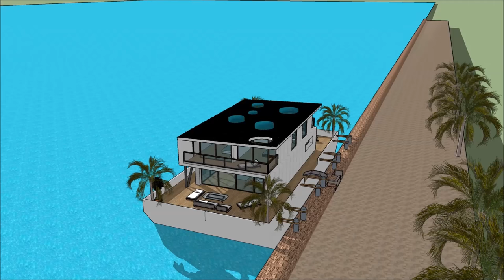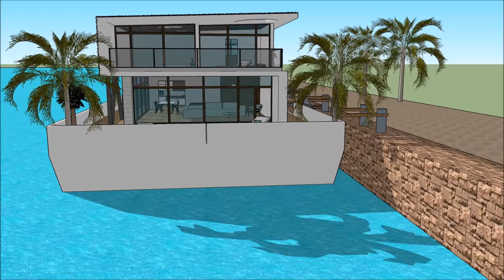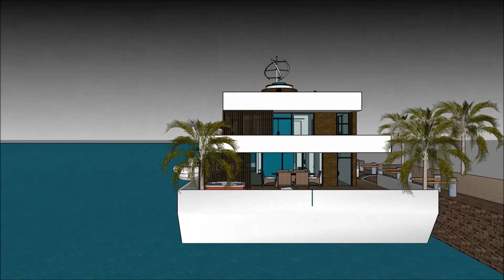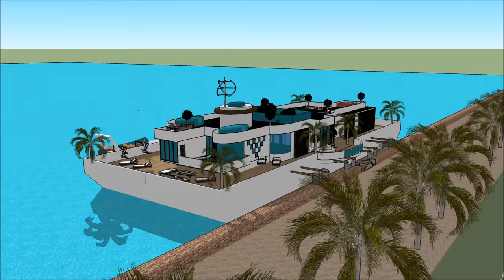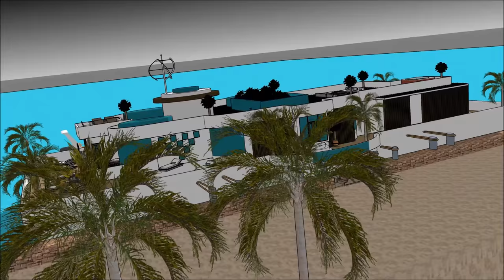Hollanda Hindistan ABD Amsterdam waterfront Houseboat Yüzen ev yüzen ev malikane Evi geniş Denizcili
Hollanda Hindistan ABD Amsterdam waterfront Houseboat Yüzen ev yüzen ev malikane Evi geniş Denizcili Ev tekne yaşam kalitesini sürdürmek için yapılır:

Hollanda Hindistan ABD Amsterdam waterfront Houseboat Yüzen ev yüzen ev malikane Evi geniş Denizcili Abartılı bir mavna ev tekne kiralamak için hazır bir savurgan Barge ev tekne tasarım içerir

Hollanda Hindistan ABD Amsterdam waterfront Houseboat Yüzen ev yüzen ev malikane Evi geniş Denizcili, Kiralayan için gerekli tüm tesisleri kapsayan, bodrum katıyla üç seviyeli plana sahiptir. House boat Barge, eşsiz mimari özelliklere sahip eşsiz ve modern bir tasarıma sahiptir. Körfezin muhteşem manzarasına sahip kendi lounge alanı vardır.